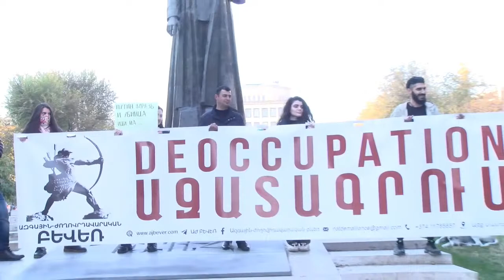Ժողովուրդ, հեռուստացույց մի նայեք․ Կարապետյանց